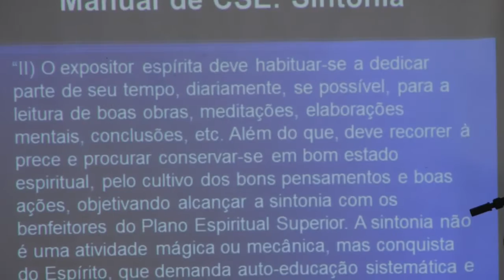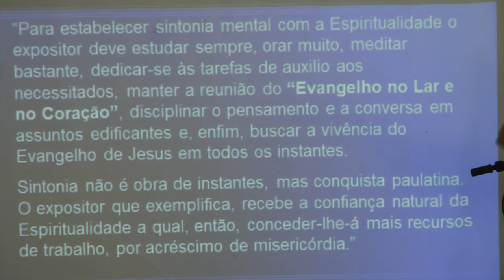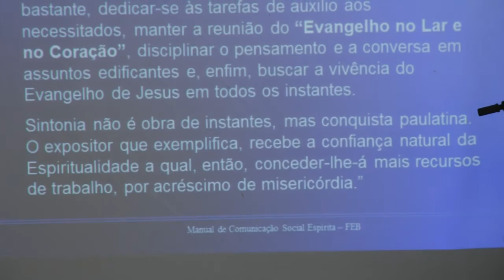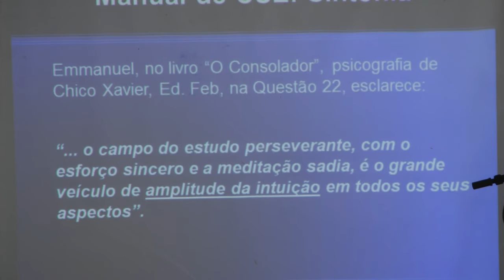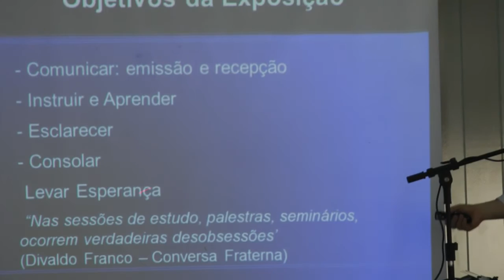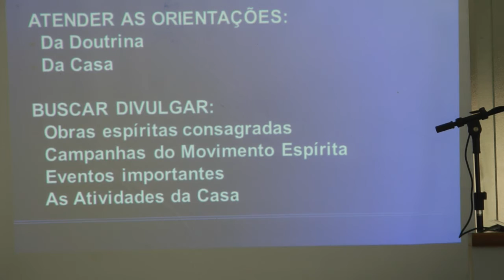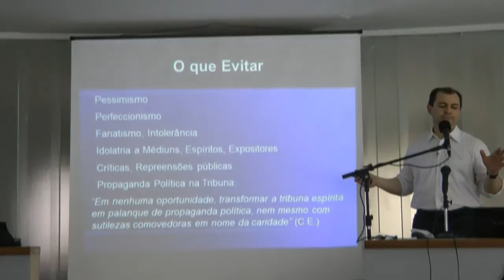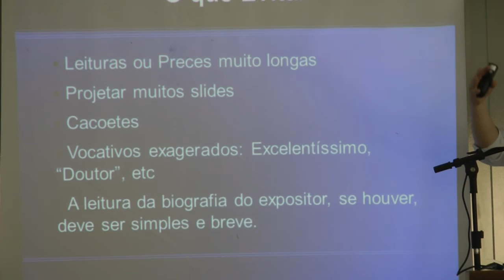Curso de Oratória e Palestrante 2/4 HD e Inovações na Divulgação da D. Esp. - Nazareno Feitosa 2015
Curso de Oratória e Palestrante e Inovações na Divulgação da D. Espírita HD - Parte 2de4 - Nazareno Feitosa na FERN, Natal, 2015.